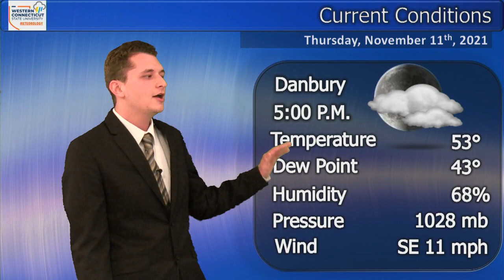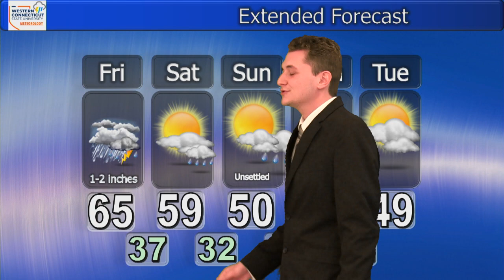Meteorology with Matt: Thursday, November 11th, 2021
Heavy rain moves in tomorrow, with a cooler and unsettled pattern to follow. Will we see our first flakes of the season? Find out in the latest episode of Meteorology with Matt.